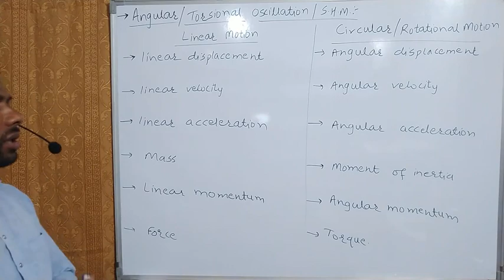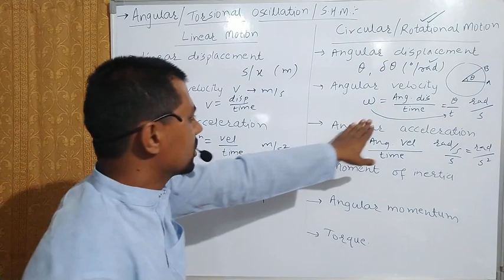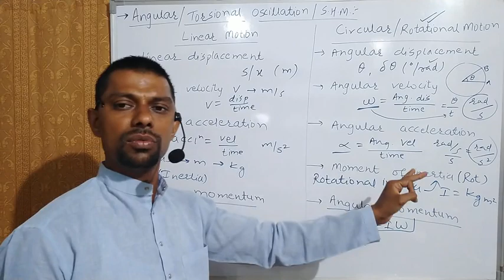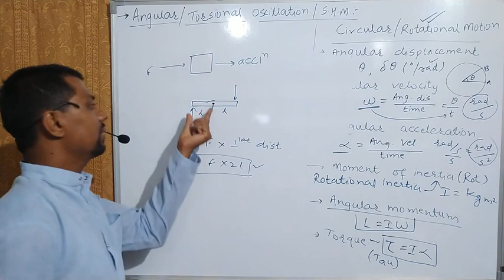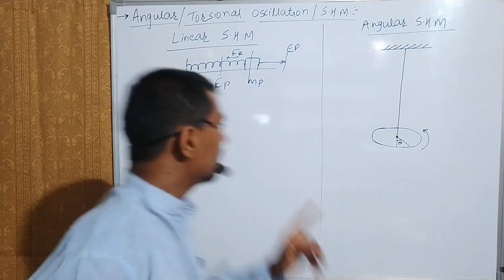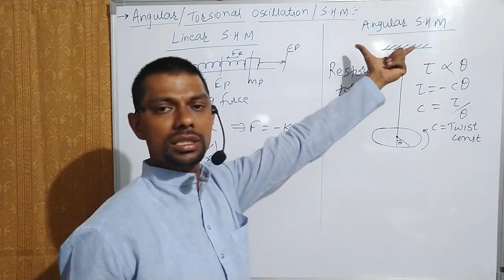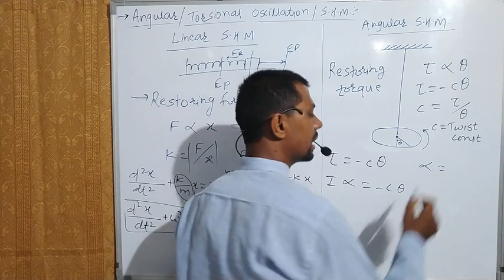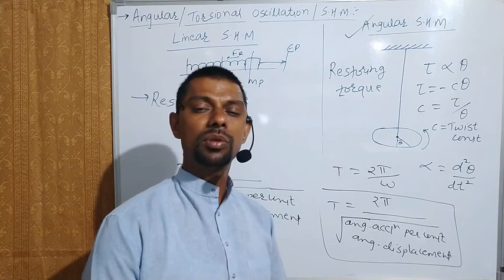Oscillation 8 Angular S H M ,Torsional S H M ,Angular Oscillation,Torsional Oscillation,Time period,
Hello Friends,
This is Shirishkumar Pawar. A faculty of Vishwajeet Science Academy. This channel is for 11th and 12th standard students and also all those who are preparing for NEET, JEE or other state board competitive exams like MHT-CET.

In this video the concept of angular or torsional S.H.M. or oscillation is explained in easiest way.
The differential equation of angular or torsional S.H.M. and its time period is also enplained.
This concept is very important for NEET as well as JEE.